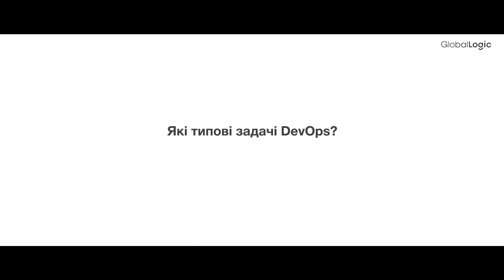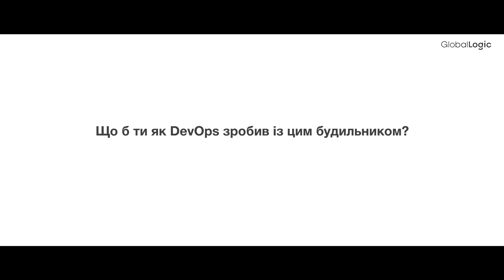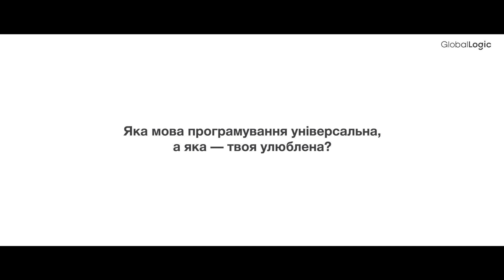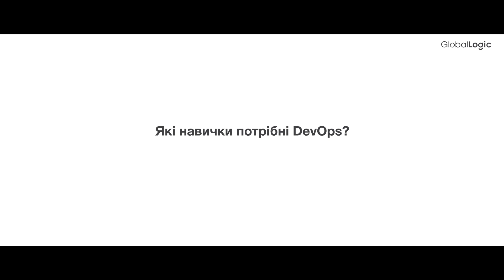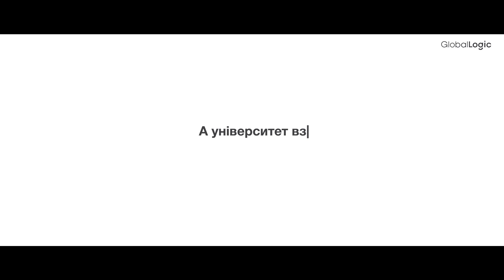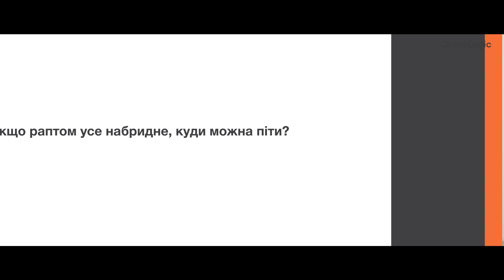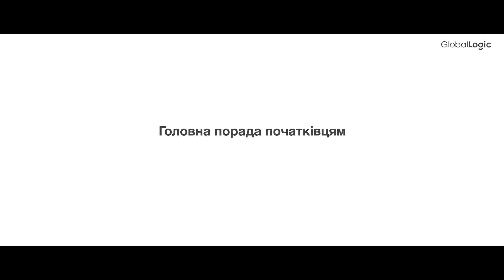DevOps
Дев опс / девопс — це той, хто допомагає вирішувати конфлікти між розробниками та іншими ІТ-фахівцями.

Яка вона — професія DevOps? Про неї нам розповів Денис Васильєв — DevOps у GlobalLogic.

Також ми дізналися в Дениса, чи всі девопси носять бороду і ходять у светрах, чи підходить ця спеціальність новачкам і ще багато цікавого про щоденні обов’язки. Дивіться відео!

0:00 Інтро проєкту
0:34 У чому суть DevOps?
1:40 А який типовий день DevOps?
2:48 Що б Денис як DevOps зробив зі звичайним будильником?
3:41 Яка мова програмування універсальна, а яка — улюблена?
4:05 У цю професію новачку потрапити нереально?
4:22 Правда, що всі DevOps ледачі?
4:51 Які навички потрібні DevOps?
6:00 Куди йти вчитися?
7:15 Одразу після університету візьмуть на роботу?
7:49 Якщо раптом усе набридне, куди можна піти?
8:25 Головна порада початківцям

Вже визначився(лася) з ІТ-професією? Тоді шукай вакансії на
IT Wake Up — проєкт від GlobalLogic для тих, хто придивляється до сфери ІТ. Без довгих нудних пояснень з гугла. Ми просто поговорили з айтішниками та розпитали про їхні будні.

🔸Більше інформації про інші напрями розвитку в ІТ. Дивіться та обирайте свій
🔸GL BaseCamp - безкоштовні онлайн курси для старту кар'єри в ІТ, розраховані на спеціалістів із базовими знаннями та без комерційного досвіду. Дізнайтесь, як приєднатись
🔸Шукаєте перший проєкт? Прямо за посиланням на вас чекає GlobalLogic Trainee програма
🔸Готові приєднатись до команди GlobalLogic? Переходьте за посиланням та обирайте відкриту позицію